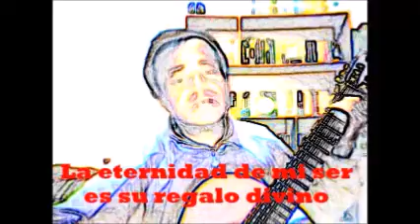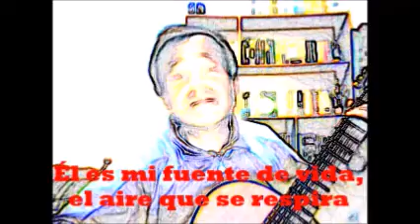Dios está conmigo, vivo y me muevo en Él